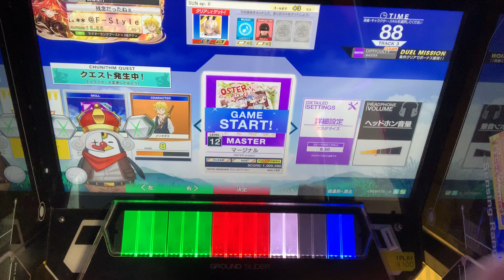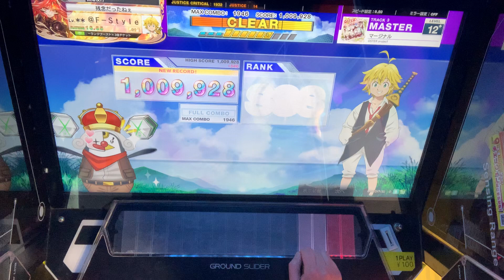【CHUNITHM】マージナル（MAS 12+）AJ [手元動画]【チュウニズム】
Player：@F-Style

曲も譜面もいい